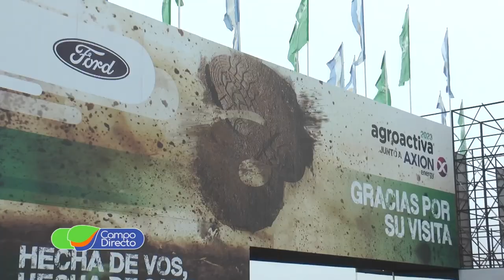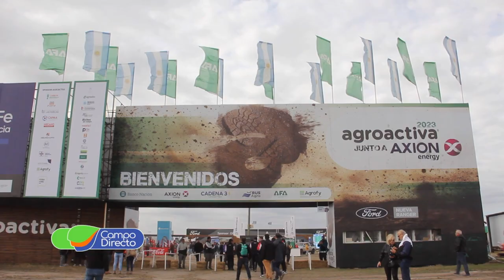En un año complicado, Agroactiva superó las expectativas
Pasó una nueva edición de Agroactiva…   Más de 215.000 personas participaron del gran encuentro del campo argentino.